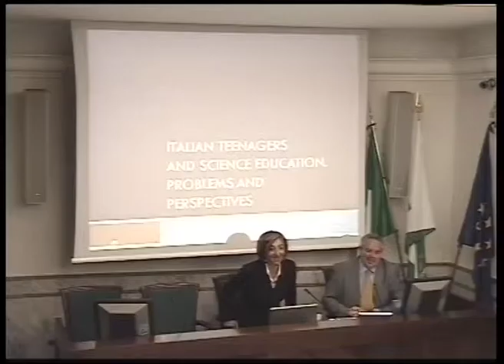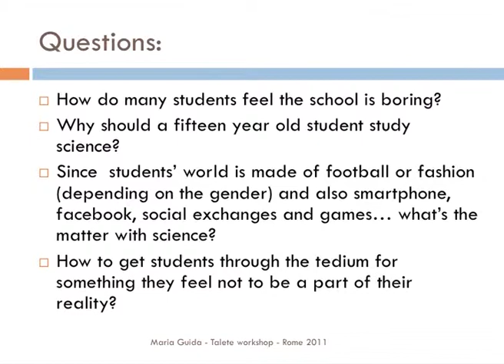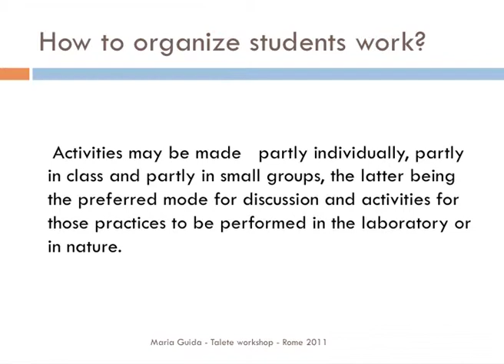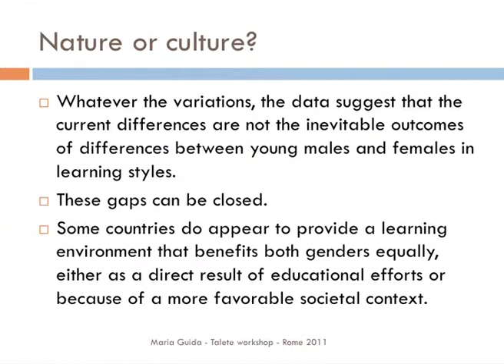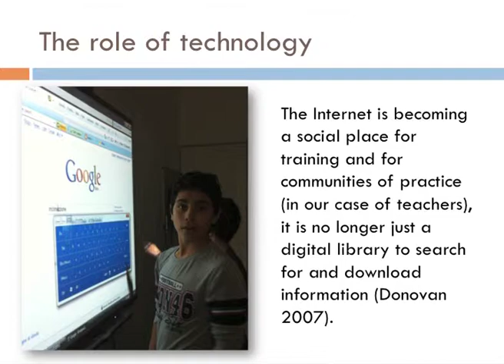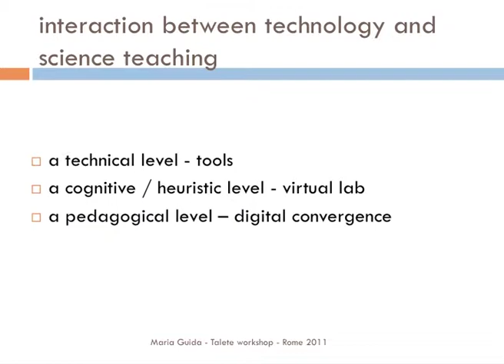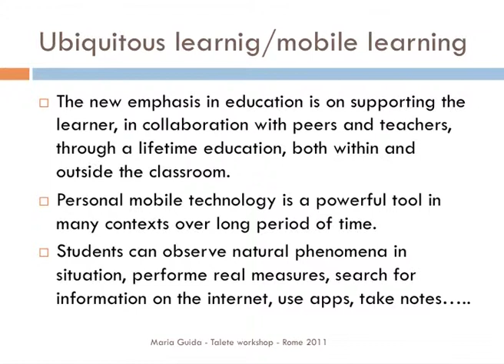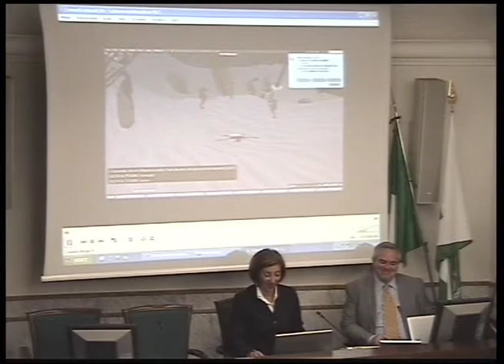Talete Project Workshop - M. Guida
Talete Project Workshop
Science and maths: a new learning approach for pupils
Università degli Studi "Guglielmo Marconi" hosted from 9 to 11 November 2011, the kick-off meeting of the European Project TALETE - Teaching mAths through innovative LEarning approach and conTEnts, co-financed by the European Commission within the Lifelong Learning Programme -- Comenius.
Core aim of the meeting was to start up project activities, share objectives, setting deadlines, roles and commitments of each partner. Università degli Studi "Guglielmo Marconi", as Coordinator of the project, introduced the main outcomes, in particular, planning of Management and Financial Issues and the forthcoming activities.